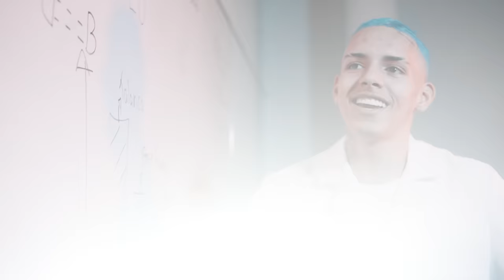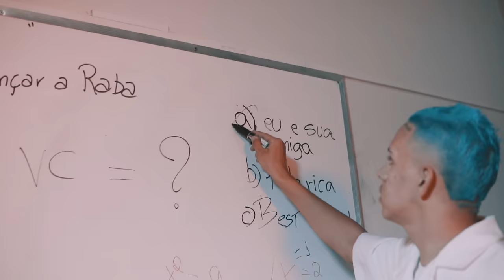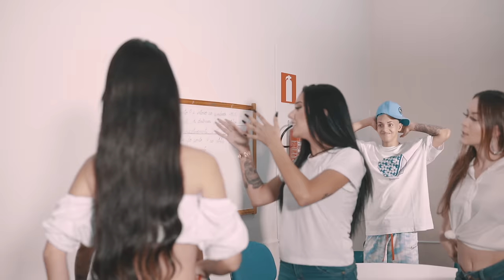MC Rick - Amiga Talarica (CLIPE OFICIAL) Doug FIlmes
MC RICK Lança mais um funk que promete ser um dos mais tocados de 2020, Ta esperando o que pra colocar na playlist?! Confira

Ela não que ficar em casa ela que muito embrasamento,
Que balançar a raba a bunda dela tá fervendo

Vai descendo que eu vo colocando dentro 4x

Ei amor desculpa bem, c me nego nas antiga hoje me chama de neném, tu tá com ciúmes dela, vo taca ne tu tmb (2x)
 ( As fofoca smp rola não tem como, tá rolando um bagui assim ) as duas andava brigada se eu contar c nao acredita sua amiga best friend viro amiga talarica, Piranha, Bandida plena multidão beijando o boy da sua amiga

Produzido pela Doug Filmes Produções
FICHA TÉCNICA
Direção:  Henrique Douglas, Matheus Avelar
Edição e Cor: Henrique Douglas
Roteiro: Matheus Avelar
Assistência de Câmera: Luiz Candido

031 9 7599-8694 Para todo brasil.